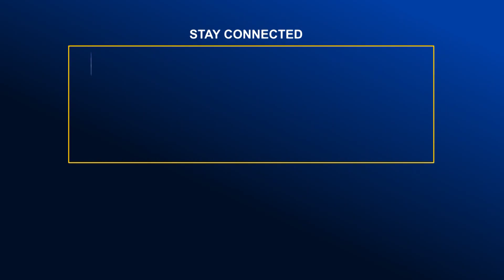উল্লাপাড়ায় রোপা আমন ধানের চারা রোপণ শুরু | Global TV News